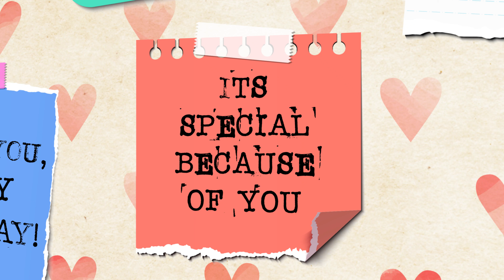22 July Birthday Status